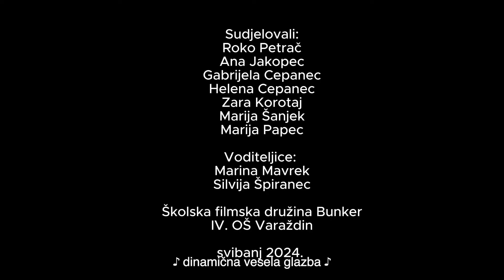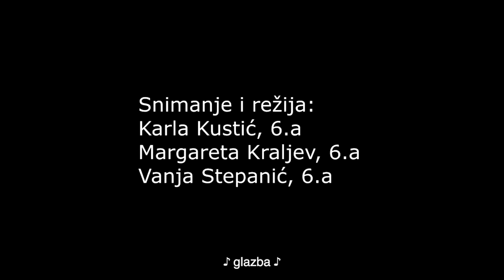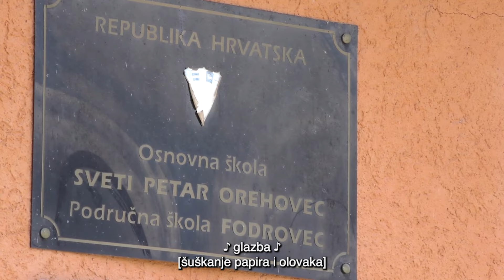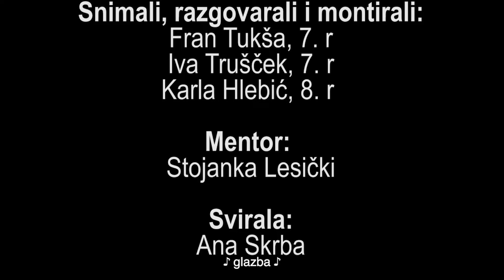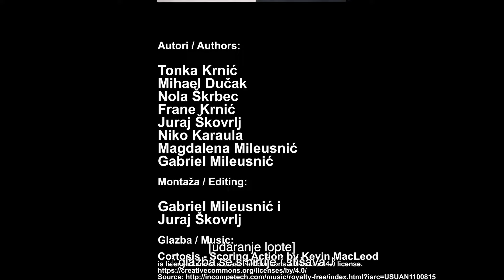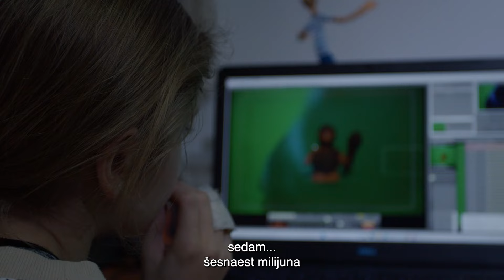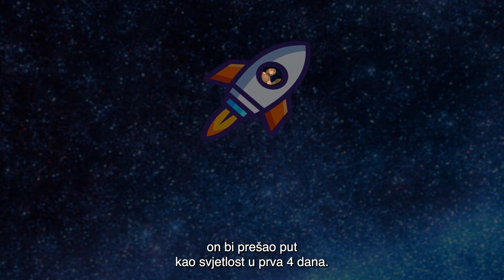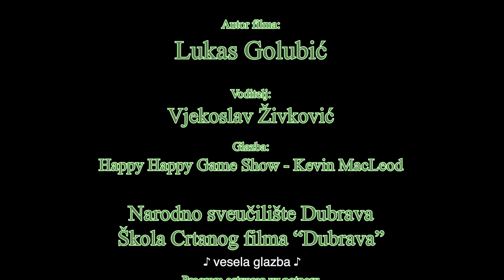16. FPD - DJEČJE STVARALAŠTVO (OŠ) - prilagođeni titl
Osnovnoškolci iz filmskih družina i klubova diljem Hrvatske u prošloj godini snimili su filmove koji progovaraju o temama koje su im važne, bliske i poznate. Ovi kratkometražni filmovi obrađuju široki spektar takvih tema, a pomoći će vam u poticanju rasprave o istima na školskoj nastavi. Svi ovogodišnji naslovi birani su iz programa 62. Revije hrvatskog filmskog stvaralaštva djece, manifestacije koju organizira Hrvatski filmski savez, a koja je posvećena upravo filmskom stvaralaštvu učenika osnovnih škola. Osim filmova koje možete pogledati na našem YouTube kanalu ili preuzeti preko Google Drivea, dostupne su vam i nastavne pripreme pomoću kojih možete ostvariti još kvalitetniju i aktivniju raspravu.

Selektorica filmova u programu dječjeg stvaralaštva je Maja Flego, novinarka i dugogodišnja savjetnica u Uredu za pravobraniteljice za djecu.

PREKID
Hrvatska, 2024., 3'14“, igrani
Školska filmska družina Bunker IV. OŠ Varaždin

DISLEKSIJA
Hrvatska, 2024., 7' 25“, igrani
Filmska skupina OŠ V. Holjevca, Zagreb

DO KUĆNOG PRAGA
Hrvatska, 2024., 8'19'', dokumentarni
OŠ Sv. Petar Orehovec

CRNO-BIJELI SVIJET
Hrvatska, 2024., 2'21'', animirani
FKVK Zaprešić

ŠLJOKICE
Hrvatska, 2024., 9'57'', dokumentarni
OŠ Ivanovec

PODTUREN KOD MURE
Hrvatska, 2024., 2'02'', glazbeni videospot
Filmska skupina OŠ Podturen

ČUDA SVEMIRA
Hrvatska, 2024., 5'22" , dokumentarni
FKVK Zaprešić

INVAZIJA FARME
Hrvatska, 2023., 2'18'', animirani
Škola crtanog filma Dubrava, Zagreb